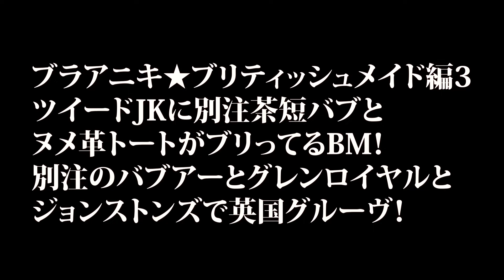【ブラアニキ★ブリティッシュメイド編3】ツイードJKに別注茶短バブとヌメ革トートがブリってるBM！別注のバブアーとグレンロイヤルとジョンストンズで英国グルーヴ！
秋冬のBMオリジナルと別注アイテムが、かなりブリってる聞きブリティッシュメイド 青山本店へ。

お馴染みの坂本さんと一緒に気になるアイテムをアニチェックしてみよう。

オリジナルのツイードJKは正統の英国トラッドで今の気分だ。ブラウンのガンクラブチェックがブリってる！軽い着心地でパッチポケットの内側に小さいポケットがあるディテールにグッときた。

別注バブアーのトランスポートはインラインにはないブラウンカラーで襟をブラックに変更している。そんな茶短バブは、あえてツイードJKの上から重ね着するのがブリってる。

そんな英国オン英国のコーデにおすすめの別注小物もあるらしい。

別注ジョンストンズのマスタード色のチューブラースカーフとフィンガーレスの手袋はブラウン系のコーディネートに差し色として効きまくるのだ。

さらにグレンロイヤルのヌメ革トートを持てば、新鮮なヌードカラーが茶系のツイードとバブアーを引き立てる。バッグのアメ色に経年変化するエイジングも楽しめる。

ブラウンのツイードJKと茶短バブをアニ買い決定！

UKビールで乾杯すれば青山がイギリスに感じてきた。

BRITISH MADE
シングルジャケット/テムズ（ツイード）
¥69,300(with tax)

Barbour
[別注]トランスポートワックス
¥53,900(with tax)

Johnstons of Elgin
[別注] チューブラースカーフ
¥30,800(with tax)

Johnstons of Elgin
［別注］リストウォーマー
¥15,400(with tax)

BRITISH MADE
タイロッケンコート/ヨークシャー
¥89,100(with tax)

BRITISH MADE
シャケット/マンチェスター
¥36,300(with tax)

BRITISH MADE
オフィサーパンツ/ポーツマスB
¥33,000(with tax)  ※10月中旬入荷予定

GLENROYAL
ジップショルダートートバッグ TALL
¥137,500(with tax)

ブリティッシュメイド公式オンラインストア

ブリティッシュメイド公式フェイスブック